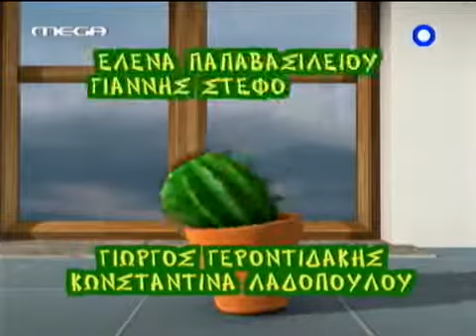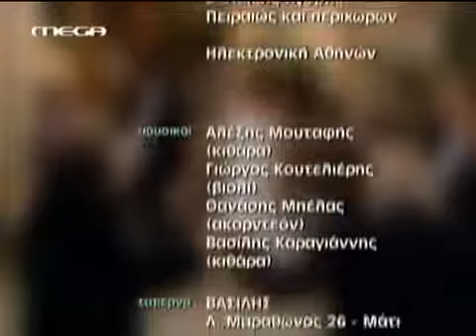Επτά Θανάσιμες Πεθερές Επ 123 Δυτικών Προαστίων Γ' 2004